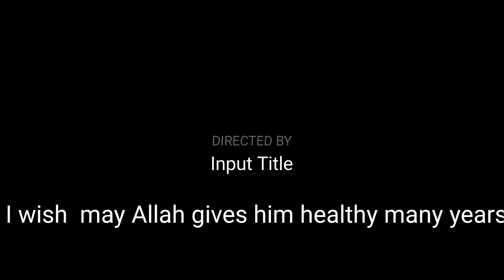premature baby recovery|journey of premature baby